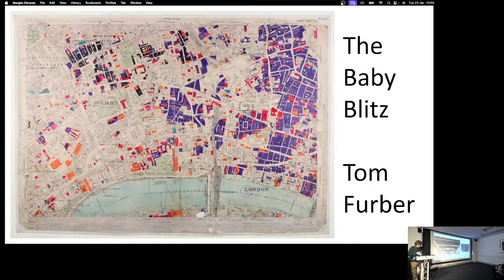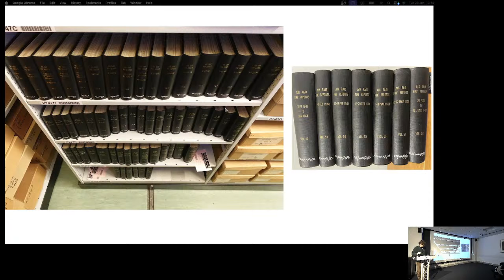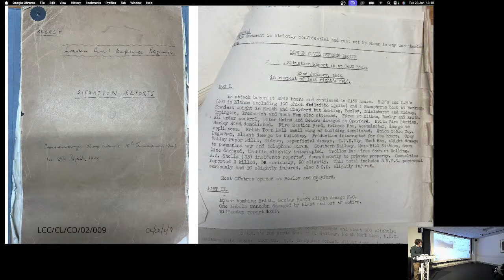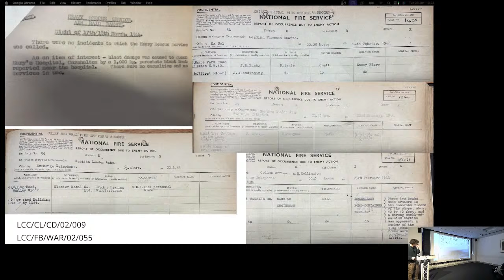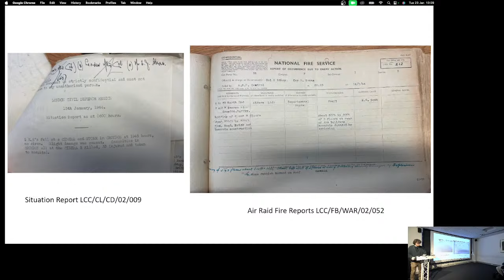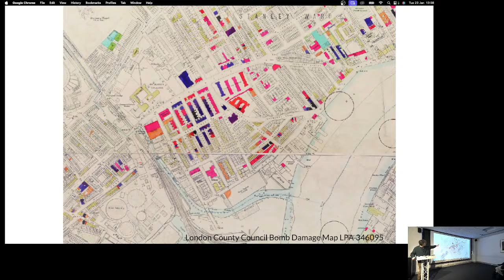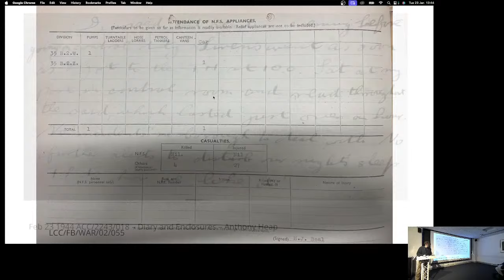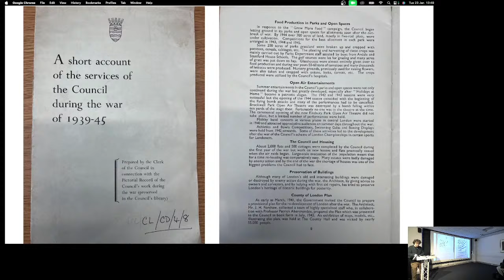The Baby Blitz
Join us for our talk on the 'Baby Blitz' of 1944, a lesser-known yet significant chapter of World War II.